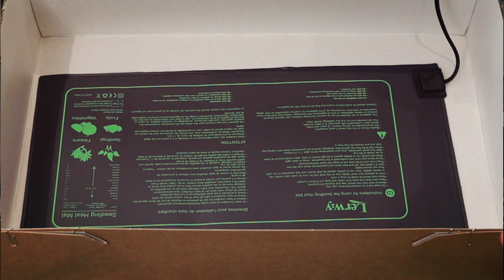Bread Proofing Box how to make at home Part #2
Hi guys In this video, I show you what's new I got off Amazon for my homemade proofing box / fermentation chamber for a fraction of the price of any pre-built box for less than £10.00, and now add in a heating mat it's just made the best ever bread prover, hoping this helps you to baking best bread and rolls
LERWAY Seedling Heating Mat Plant Warming Mat Waterproof Greenhouse Heating Pad 21W for Propagation Germination Tray Hydroponic Terrarium Reptile Amphibian Heat Mat 25.4cm*50.8cm (1 Pack)
🌱【Efficient Heating】Plant heating pads warm the rooting area of plants to improve germination and rooting. Therefore, seed heating pad heating mat meet the needs of sowing plants in cold seasons to make full use of their growth cycle.
🌱【Waterproof Material】Plants heating mat has passed the safety standard certification.The material of heat mat reaches IP-67 waterproof protection level, and there are several layers of plastic thermal bonding on the solid heating wire, water will not enter the seedling heated ma
🌱【Multipurpose】The heat mat for plants is an ideal heat source for cultivating plants and can effectively provide a uniform heat source to cultivate flowers、seedlings and herbs. The reptile amphibian heat mat can be used to heat glass containers for home brewing. This heat mat for greenhouse can also be used for pets to provide the most suitable living temperature for lizards, spiders, etc.
🌱【Specifications】Size of warming mat greenhouse heated mat:25.4cm*50.8cm . Power: 21watts, AC 230~240V 50/60Hz.
🌱【Caution】Please do not immerse the heated seed tray mat in water and note that this heat mat greenhouse is 21 watts germination mat, if your greenhouse, terrarium or aquarium is too big, maybe this can not get enough heat.
Now you can have a cup of tea well done bakers
Hi Guys this is my ebay store on my youtube channel and currently adding more bakery and home baking items,
Today item is : Light Rye Flour eBay item number
Shipton Mill Finest Canadian Blend Bakers Strong Bread Flour 16kg eBay item
Current items @
Shipton Mill Finest Bakers Strong Wholemeal Bread Flour 16kg eBay item number:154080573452
Shipton Mill Finest Bakers White Strong Bread Flour Premium No.1 16kg eBay item number:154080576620
Baking Quality Tray & Tin Food Release Spray With Rapeseed Oil eBay item number:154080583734